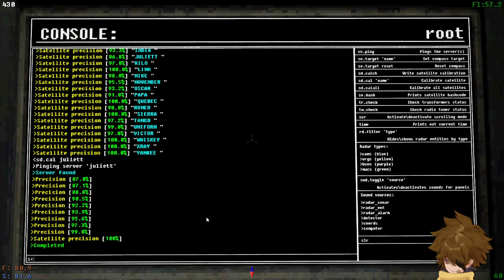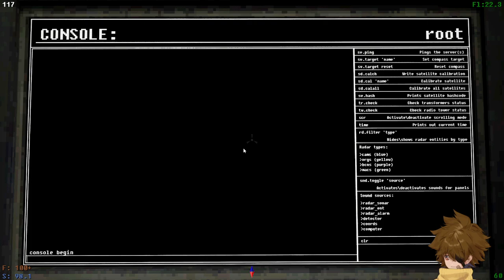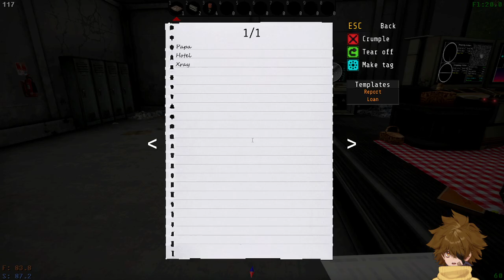Voices of the Void 0.8 Update #4 | IT IS VERY FUN I HAVE SO MANY FRIENDS SURROUNDING ME RN EVEN SPI